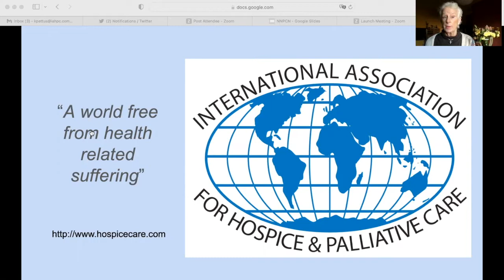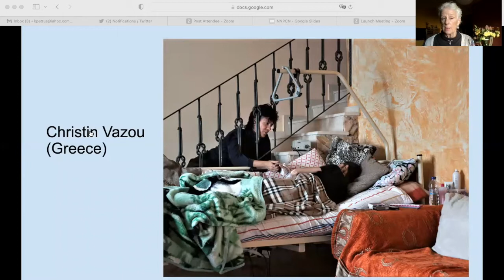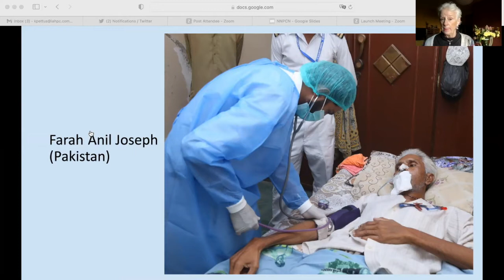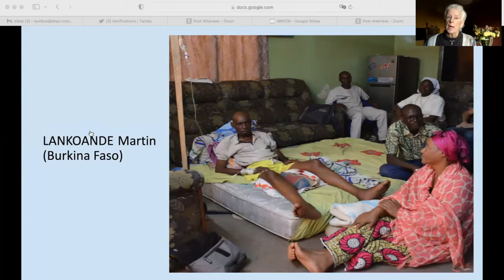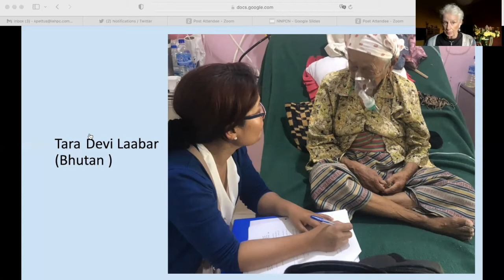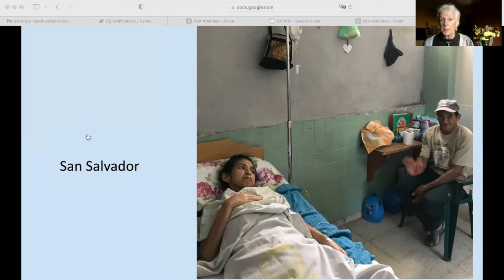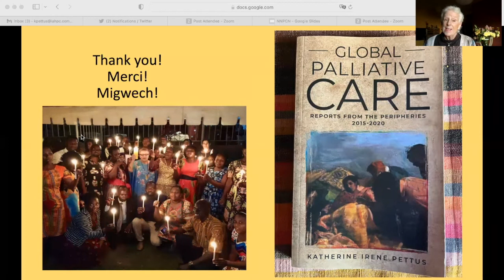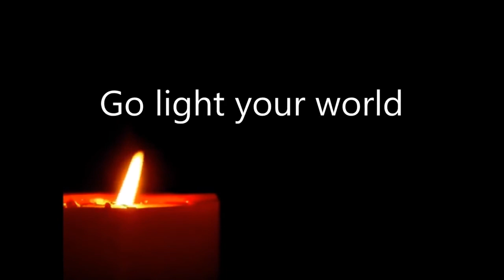Dr. Katherine Pettus, IAHPC - Opening Message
Featured message from Dr. Katherine Pettus, PhD, Senior Advocacy and Partnerships Director, IAHPC at the opening of the PCIEF Winter Conference on February 4th, 2022 online.